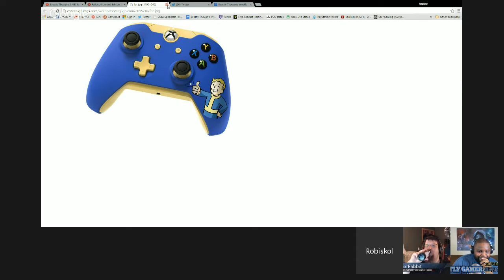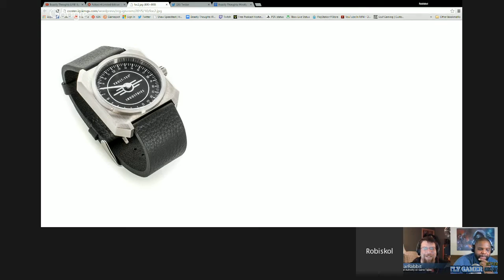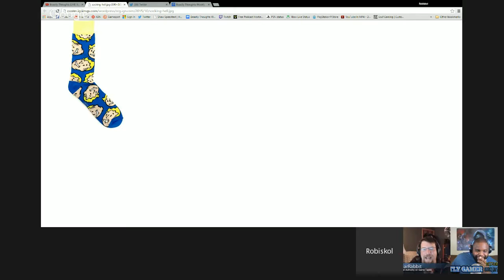Beastly Thoughts LIVE! Ep 88 King's Fall Hard Mode Halo 5 Guardians Video Game Podcast YouT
PSN: thebeastlygamer-

Xbox Live: Iambeastlygamer

Wii-U: 0Beastly-Gamer0